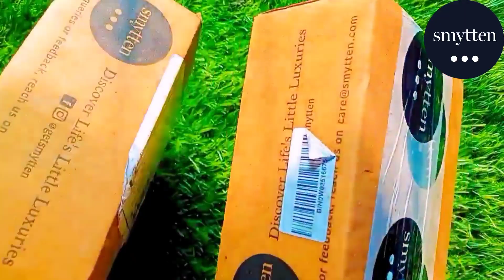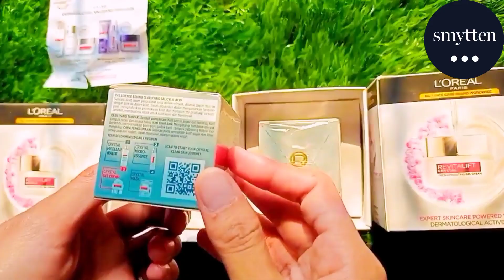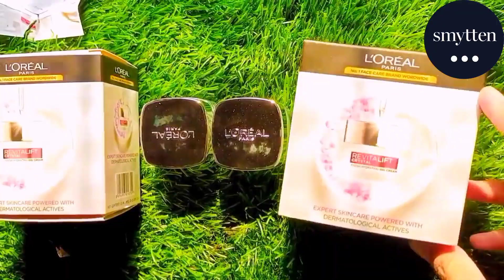Loreal paris gel cream 0trial smytten smaple review 😱😱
USE MY REFFERAL CODE - V3ApZFK

Search terms 👇

Smytte loot offer
Loot offer today
Loot today
Free simple product in India
Smytten chrismas offers
Smytten new year offer
SmytteN new offer
0 trial point product on smytten
Smytteb loreal paris crystal gel cream unboxing
Smyttenfull saiz Product
Smytten free review
Smytten haul
Smytten wallet balnce use
Smytten free simple how to order
Smytten 0 trial point product
Smytten 0 trial point products today
Smytten diwali offer
Smytten diwali offer 2022
Smytten diwali sale
Smytten free simple gift
Smytten Diwali Offer
How to find 0 trial point
Smytten hug haul
Hug Haul Smytten